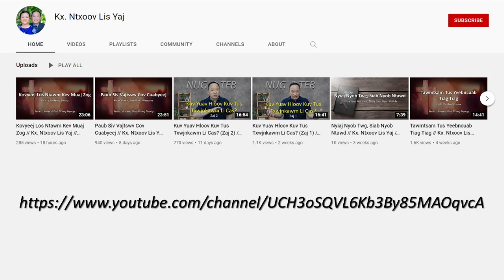Vajtswv Lub Hwjchim Loj Npaum Li Cas? (How Big Is God's Power?) // Kx. Ntxoov Lis Yaj // 6/29/22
Vim li cas txhua zaus koj thov Vajtswv mas koj pheej tsis tau txais ntawm Vajtswv li, lossis yog koj tau txais mas tsis yog raws li qhov koj xav yuav xav tau?  Es Vajtswv lub hwjchim luaj li cas xwb tiag tiag na?

Why is it that when you pray, you don't get what you want from God, or if God does answer you, it isn't what you want? So is God's power really that big?

Welcome to Life Transformation Church!  Thank you for joining us today.